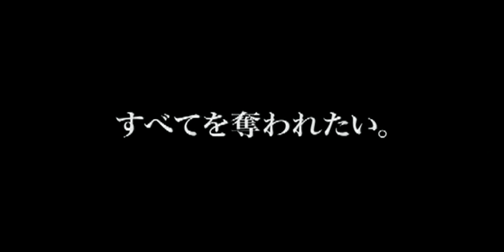映画『トワイライト～初恋～』予告編- Twilight Trailer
ステファニー・メイヤー原作のベストセラー小説の映画化第1弾。「トワイライト～初恋～」は2009年４月4日全国公開。ベラ(イザベラ)・スワン（クリステン・スチュワート）は、内気だが思いやりのある17歳の美しい高校生。母親の再婚をきっかけに、大都市のフェニックスから、父親の住む霧と雨の町フォークスに移り住むことに。転校した学校で、芸術的に美しく卓越した知性を持つエドワード・カレン（ロバート・パティンソン）に出会ったベラは、またたくまに彼の虜になってしまう。これまで人を好きになったことがなかったエドワードも、戸惑いながらもベラの魅力に惹かれていく。実は、エドワードは現代に生きるヴァンパイアだった。彼の一族は人を狩らずに獣の血だけで生きる「菜食主義者」だったが、ベラの血の香りはエドワードにとって、あらがえないほどの魔性の魅力を持っていた。自分の想いは相手を破滅するかもしれないと怯えつつも、二人は磁石のようにひきつけ合い、「最初で最後の恋に」のめりこんでいく。そんな中、人間の血を狙う残虐な放浪ヴァンパイアが現れ、ベラを追いはじめる。彼女には特別な何かがあるのか？ベラとエドワードの未来はどうなってしまうのだろうか？　待望のシリーズ第一弾！ The Twilight trailer with Japanese subtitle.